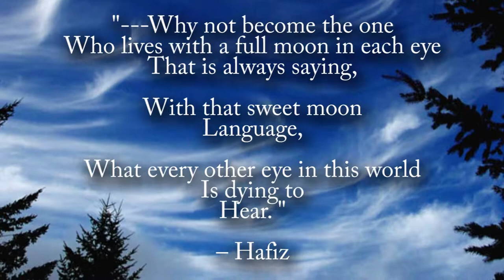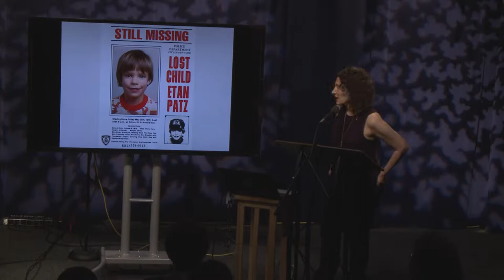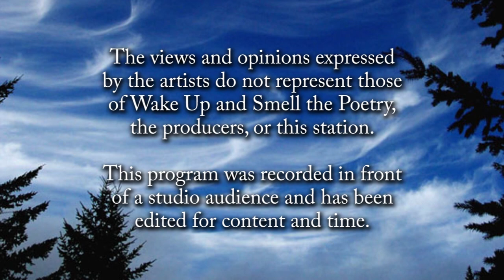Wake Up and Smell the Poetry: Sari Wilson